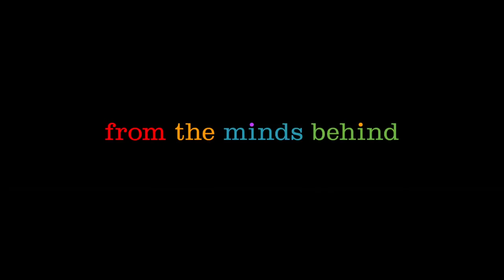An Interview with Ronnie del Carmen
Co-director of Inside Out talks about the film and characters.